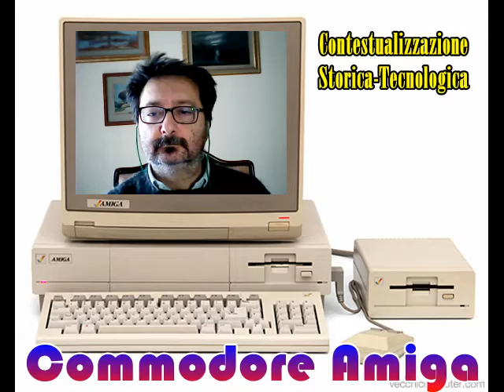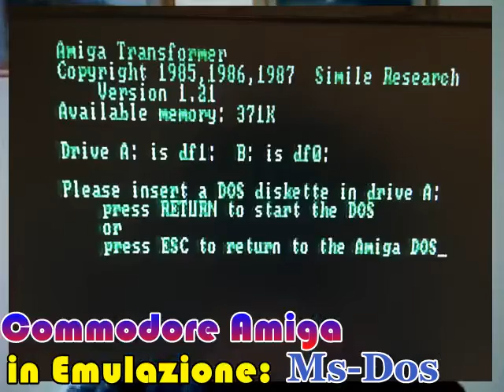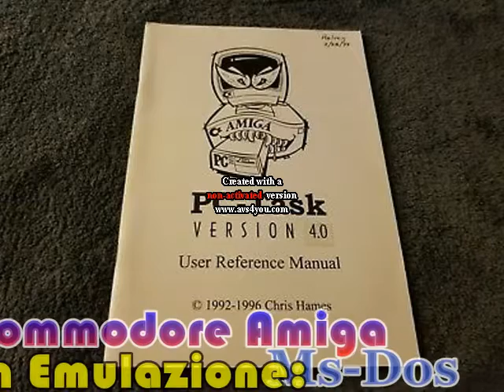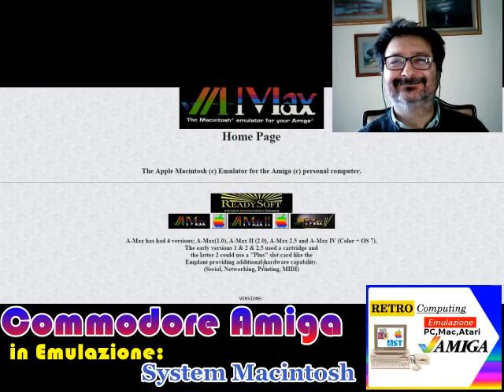Commodore Amiga in emulazione MS-Dos, Apple, Atari - Fare Retrocomputing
Retrospettiva Amiga in emulazione di MS-Dos, Apple, Atari

Il file è in Copyleft(BY-ND-NC)